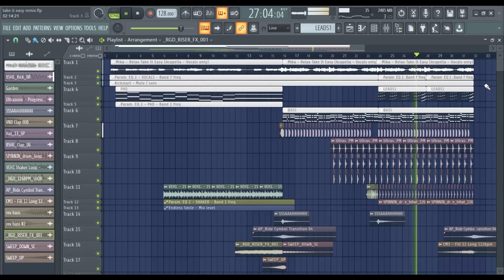MIKA - Relax, Take It Eazy (FREE FLP) /Slap House, Car Music Remix/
🚗 MIKA - Take It Eazy /Slap House, Car Music Remix/ 🚗

Some Tracks in this video are turned off because it was lagging...

Serum, Sylenth1, Kickstart and FabFilter Pro Q3 are required